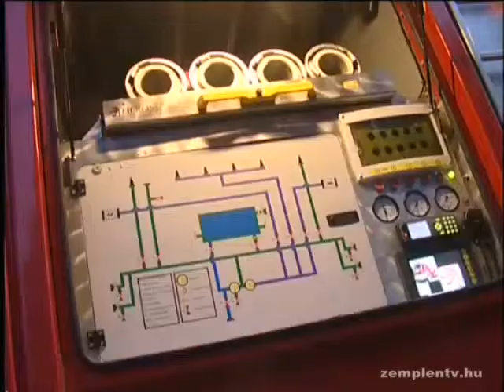Tűzoltó gyakorlat Sátoraljaújhelyen a Kilencemeletesben